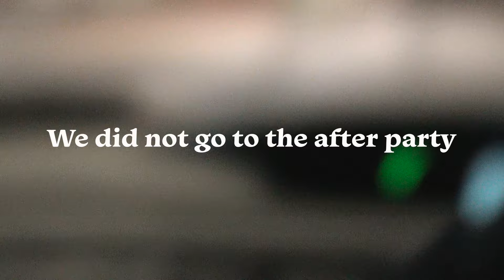How We Got Into The VIP Moncler Afterparty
My experience at The Moncler Art of Genius event. Watch with subtitles xx

You could tell from my outfit and the way I pronounce Moncler that I don't know a thing about fashion (or French for that matter) 😅 But when it comes to sneaking into events and parties, fashion is far from the determining factor...

FAQ
Name: Anna
Age: 24
Where I'm from: Vietnamese, born and raised in Belarus
Currently living in: London
or @thecheriefood to place an order xx)

ORDER DESSERTS

MUSIC